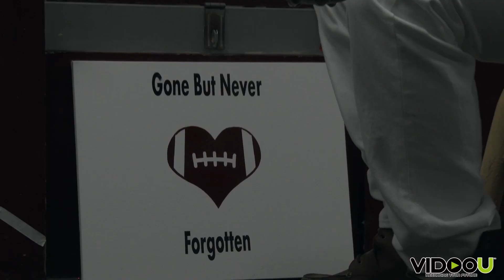Fredie Swain College Commitment Announcement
Recording your future
Recruiting/Highlight videos